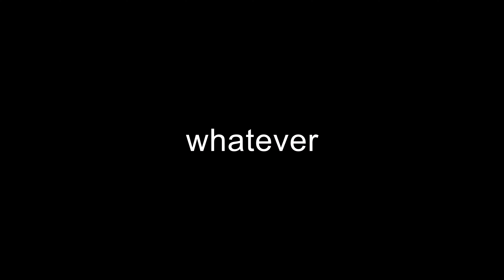Does Greed + Poor Foresight = The Fall of Skylanders? Or Was There Something Else?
Chances are whenever you think back to the early 2010s on, you're thinking about Skylanders! One of the biggest games to lead the Toys to Life style. And with this new and interesting kind of game, brought a massive amount of popularity! This game was THE game for kids back in the day. And, though it had all of this going for it, it fell through. The Skylanders empire crashed only a couple years later. SO, this begs the questions... what happened?

Timestamps:
Intro: (0:00)
The Buildup: (1:15)
Very Important: (3:52)
The Situation: (4:24)
Simply Put: (6:08)
Very Important (again): (6:27)
Outro: (6:50)

*Note*
I use other people's gameplay in my videos. It is not plagiarizing as I always give credit to the publisher. I (at the moment) cannot use my own gameplay as I don't have a pc good enough to run a game and a screen recorder... And sometimes I don't have access to the game :)